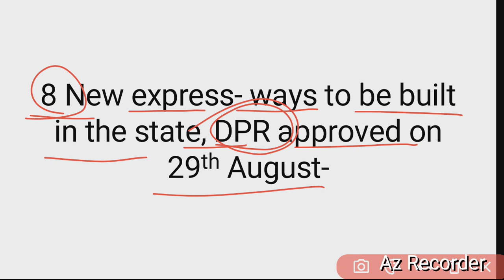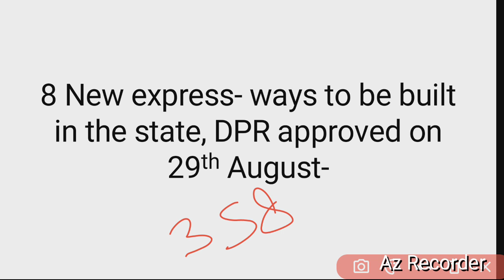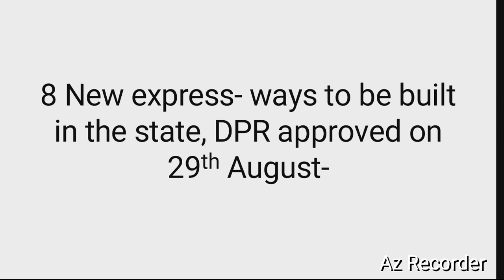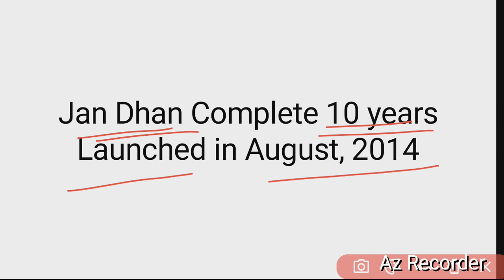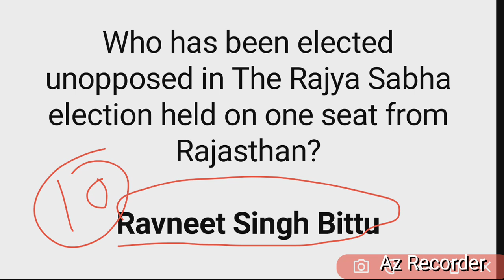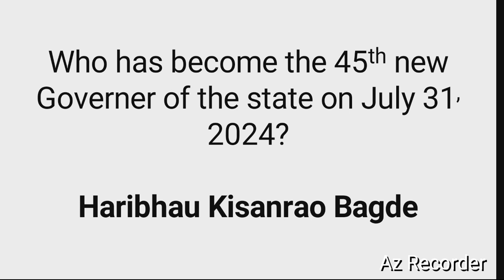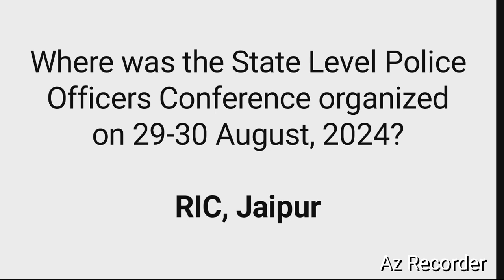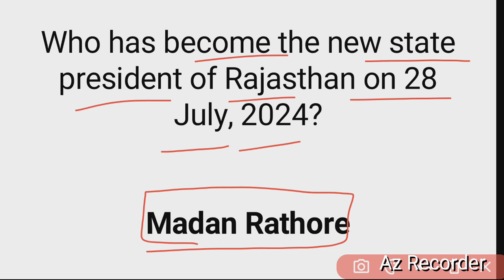Year 2024 (Ep-4) | Rajasthan Current Affairs in English | Express Ways, Governor | Gargi Classes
The Pradan Mantri Matru- Vandana Yojna

8 New express- ways to be built in the state, DPR approved on 29th August-

Jan Dhan Complete 10 years
Launched in August, 2014

Election to Rajya Sabha from Rajasthan,

Who has become the 45th new Governor-
Haribhau Kisanrao Bagde

Where was the State Level Police Officers Conference organized on 29-30 August, 2024?
RIC, Jaipur

Who has become the new state president of Rajasthan on 28 July, 2024?
Madan Rathore

 players who has participated in Paris Olympic Games 2024 from Rajasthan.
Anantjit Singh Naruka
Maheswari Chauhan

 Chief Electoral Officer in  the State Election Commission-
Naveen Maharaj

Hello Viewers,
        Here, in this video series we Discuss important current events related to Rajasthan. This Content is Only in English. You can also have access to Static part of Rajasthan  GK in English, different playlists are there and link is shared below in this description box itself.

For PDF Telegram (Follow the pinned message over the channel)
or

Important Personalities, Places and Schemes of Rajasthan in English for Competition exams in Rajasthan.

Current Affairs  of Rajasthan,  September 2024 in English
Personalities  and  Places and Schemes of Rajasthan Government in News in September 2024,

Rajasthan Current Affairs notes in English 2024-25
For PDF, join telegram channel..link is in description itself. There is pinned message...follow that message

All details.

1. History of Rajasthan in English

2. Rajasthan Geography in English

3. World Geography for RAS-RPSC

4. Rajasthan Art and Culture in English

Rajasthan GK for SI,
Rajasthan SI Videos in English,
Rajasthan Police Sub-inspector exam videos,
RPSC School Lecturer videos in English,
RPSC assistant Professor Rajasthan gk videos in English,

RajasthanCurrentAffairs currentaffairsrevision DailyCurrentAffairs Rajasthan Current Affairs | Current Affairs Today | Gargi Classes

इस Session के Feature - Current events and important facts Political and economic developments Famous people and places Education, literature, economic schemes and social welfare programs Games and prizes etc.
↦Important For PTI, 2nd & 3rd Grade and Other Exams | Rajasthan GK Topicwise Special Video ↦ Rajasthan Current Affairs | Economic Review | Important Questions